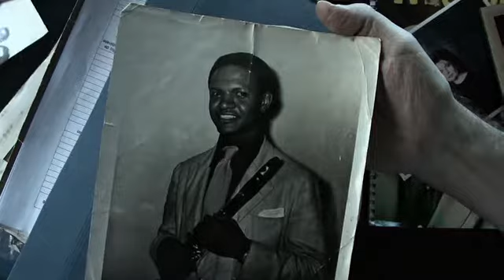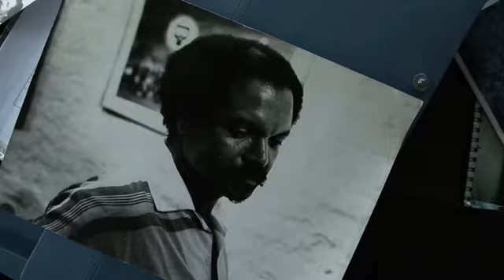Paulo Moura - Alma brasileira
Clarinetista, saxofonista, compositor, arranjador e regente, Paulo Moura apresenta 25 músicas do seu repertório e narra sua própria trajetória.